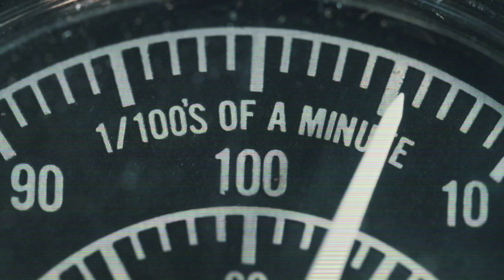Someone Else - Jason Garland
A song about given someone else a nudge in the right direction.